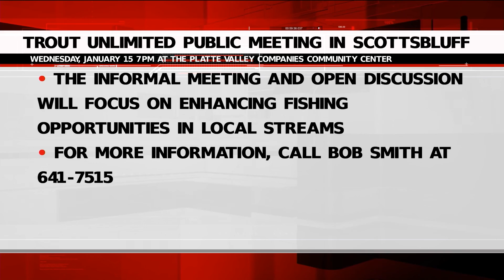Wednesday Community Calendar